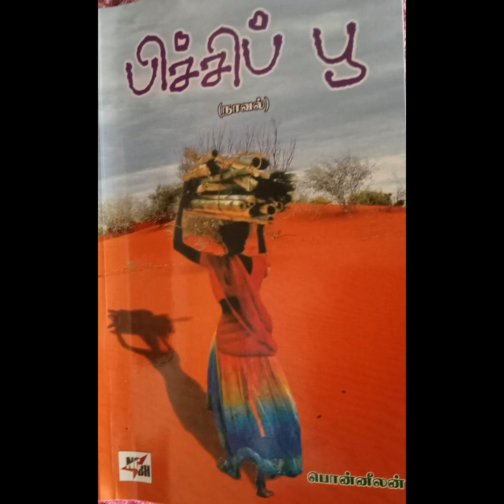பிச்சிப் பூ - நாவல் பொன்னீலன் ( பகுதி 2&3)